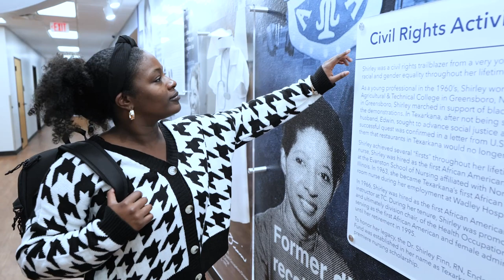8-Week Classes Informational